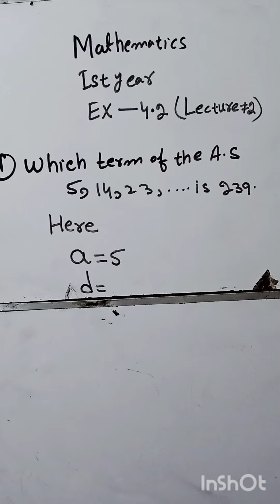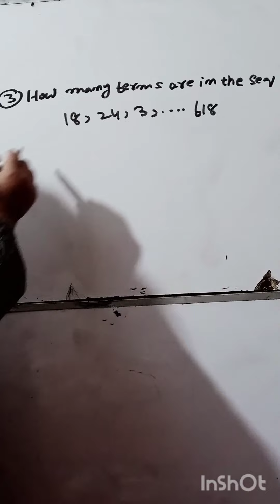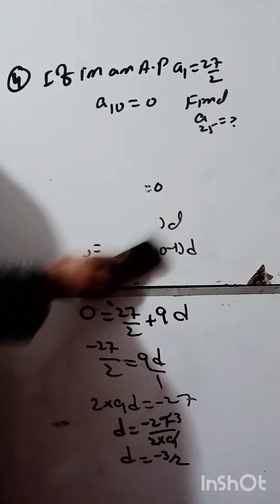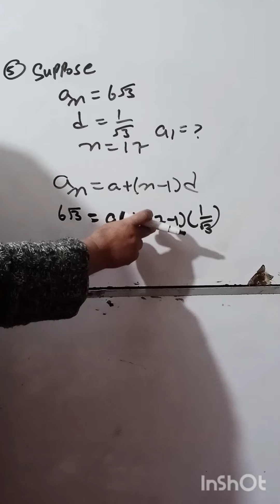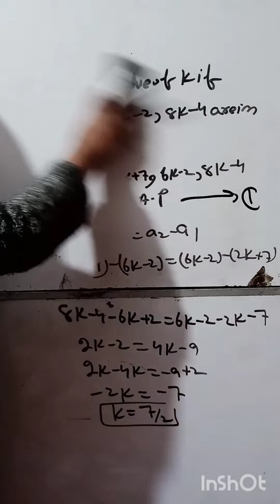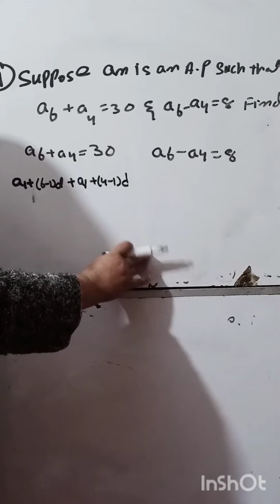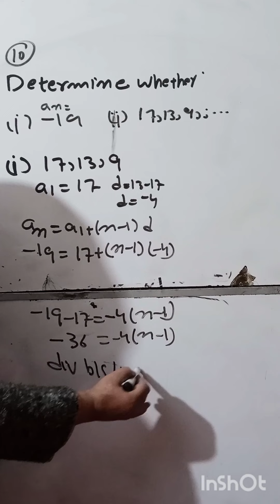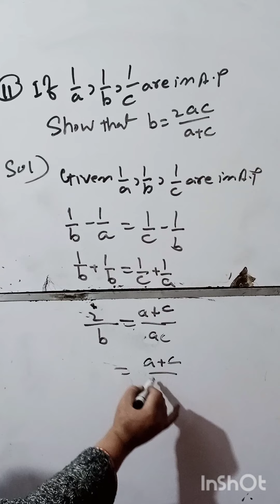Mathematics Class first year Exercise 4.2 Lecture no o2